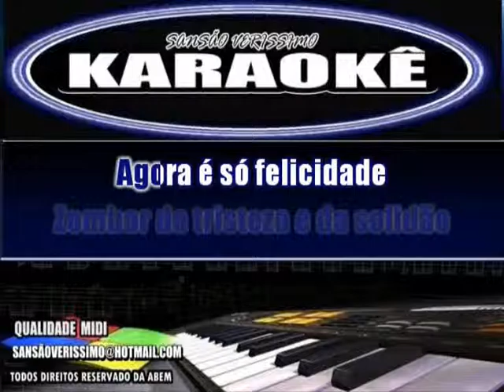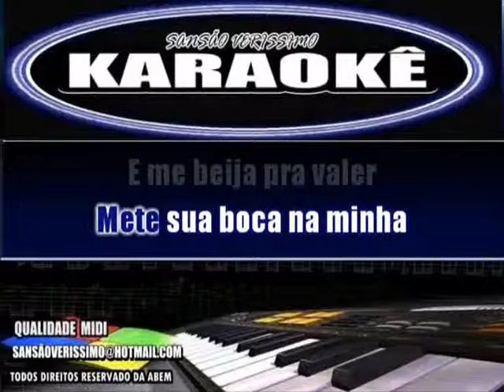Karaokê Guilherme e Santiago Mete Sua Boca Na Minha